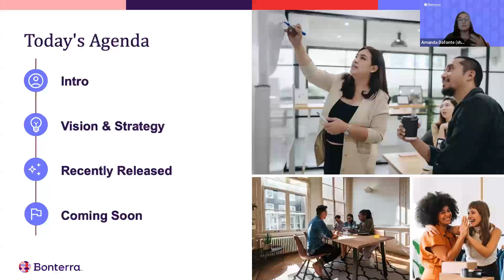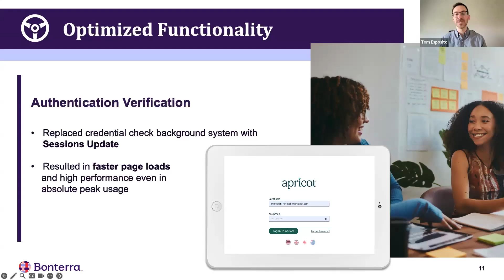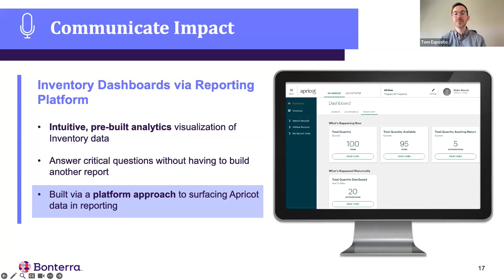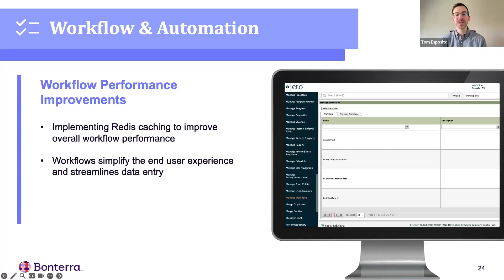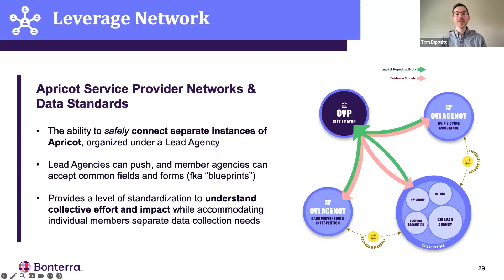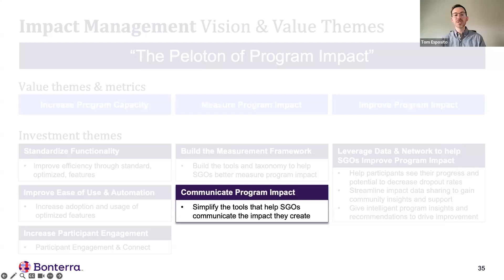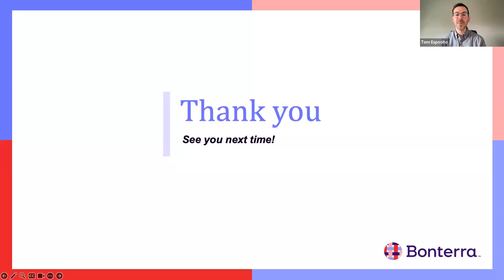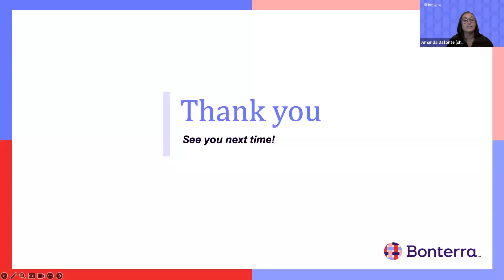What's new for Bonterra Impact Management?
Delve into what’s new and coming soon on Bonterra’s Impact Management platform, all aimed at helping you meet your goals faster, more seamlessly, and with more control.

Watch to hear about:
  ▪️ Continued improvements we’re making to product infrastructure and performance, such as database enhancements
  ▪️ How the Enrollments feature can play a key role in telling stronger impact stories ·
  ▪️ How our new features will empower nonprofit and funder collaboratives to enhance connectivity, align data standards, and track their progress